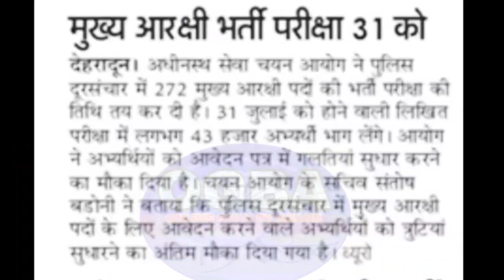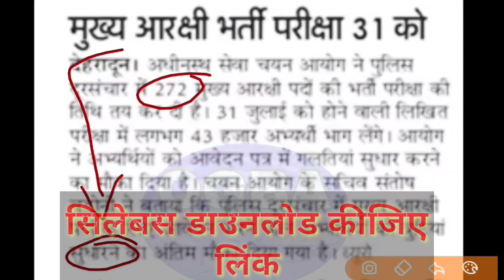पुलिस विभाग की इस परीक्षा के एडमिट कार्ड ‼️और कुल लोग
अग्निपथ योजना की सबसे सटीक जानकारी

uttrakhand_police_bharti_exam_date_2022

डाउनलोड PDF
/view?usp=drivesdk